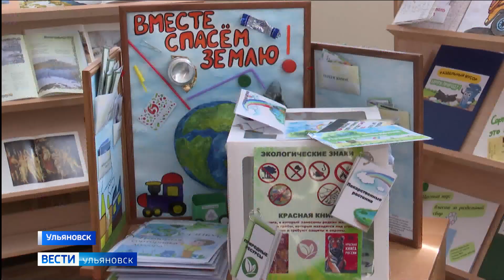Проект "Добрые крышечки" действует в регионе уже 7 лет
Обыкновенная пластиковая крышка может принести пользу обществу и с её помощью можно даже заработать. Только за прошлый год волонтерский Центр получил за собранные крышки  33 тысячи рублей.